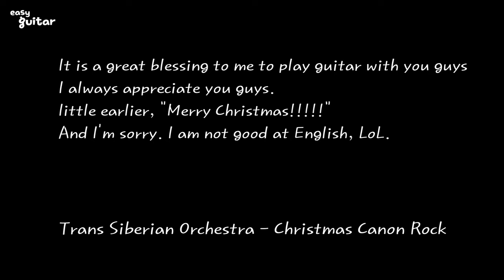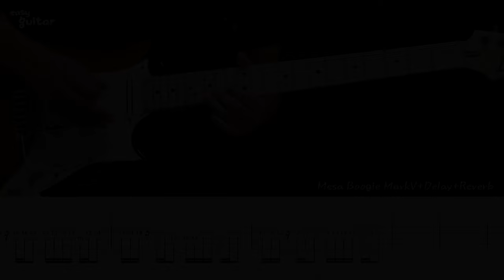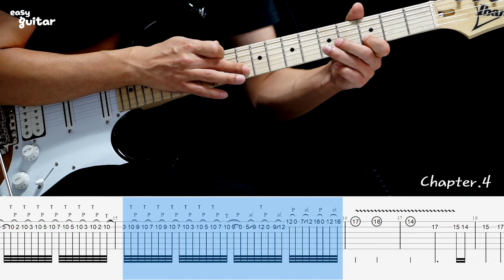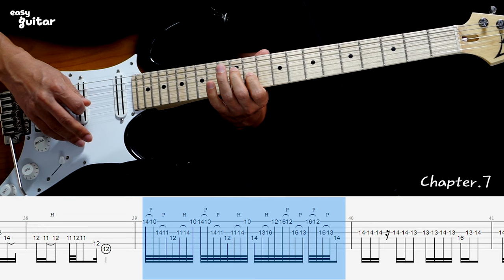Trans Siberian Orchestra - Christmas Canon Rock Guitar Lesson With Tab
Michael Jackson(Van Halen) - Beat it Guitar Lesson
Metallica - Unforgiven Guitar Solo Lesson With Tab

Guitar - Ibanez AT100
Amp - Mesa Mark V
Effect - Dly,Reverb